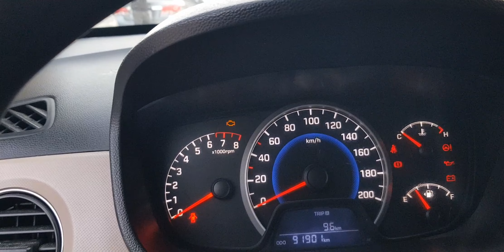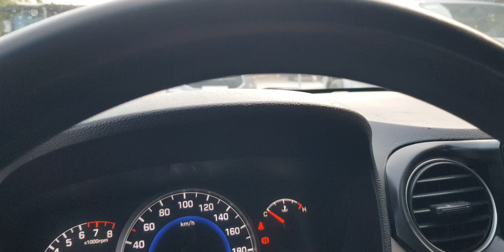huydai i10 2016 MT 1.0 nk Ấn xe fun đồ màu trắng xịn đẹp. lh 0866 010 016